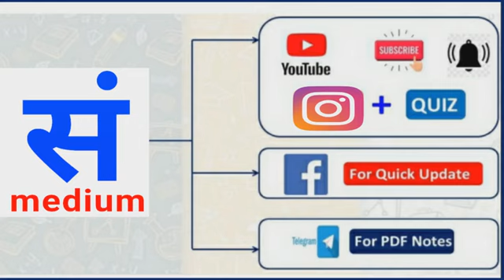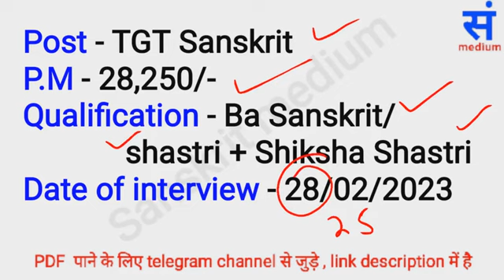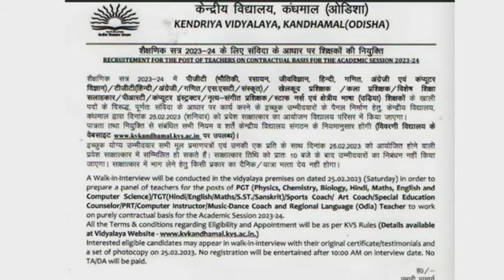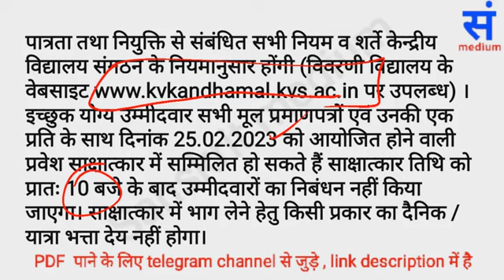sanskrit teacher requirement, ସଂସ୍କୃତ ଶିକ୍ଷକ ଶିକ୍ଷିକା ଆବଶ୍ୟକ, kvs requirement, sanskrit medium